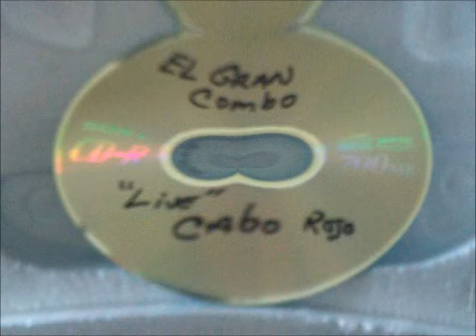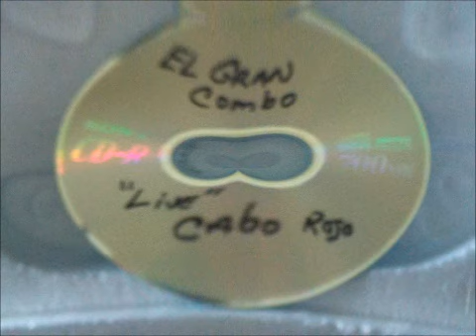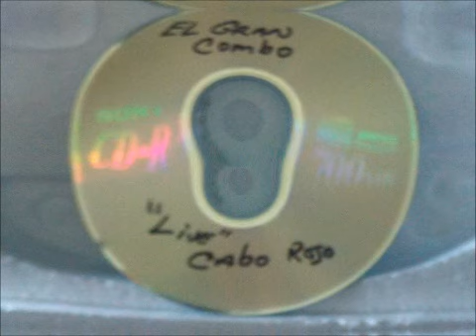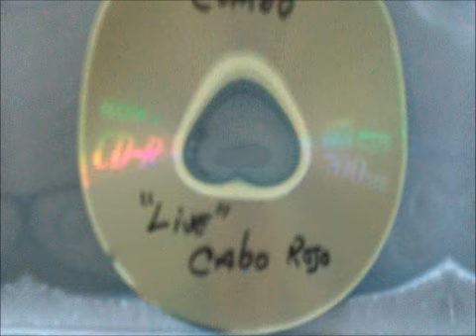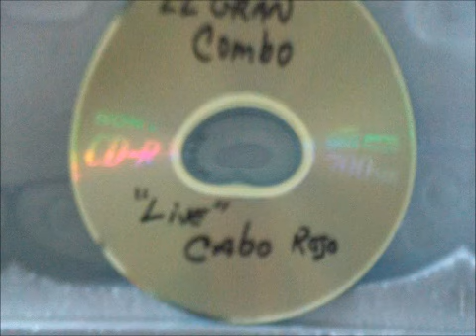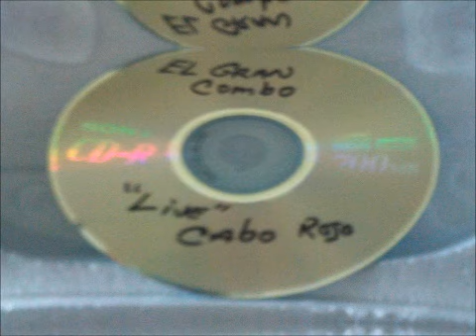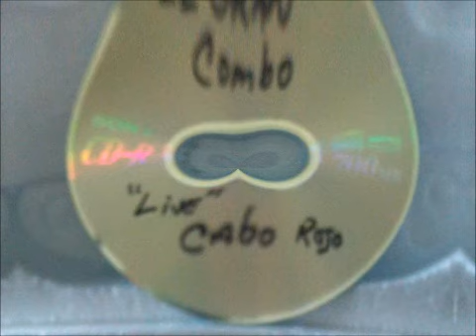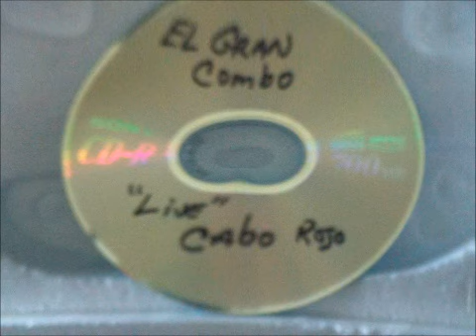Charlie,Gilberto,Oscar,sonean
El gran combo .